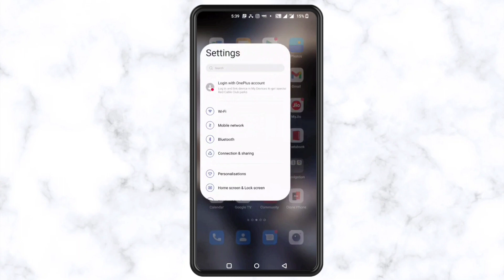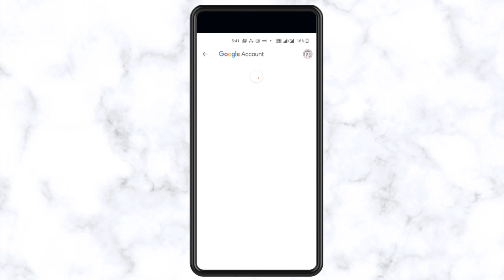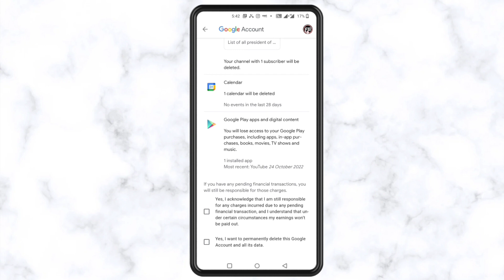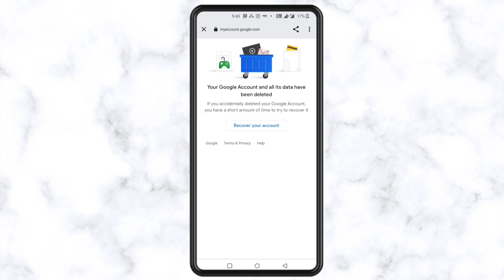Gmail Account Ko Delete Kaise Kare permanently | Gmail Id Delete Kaise Kare | हमेशा के लिए डिलीट करे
Gmail Account Ko Permanently Delete Kaise kare
Gmail Account Ko hamesha ke liye delete kaise Kare
Gmail I'd Ko Permanently Delete Kaise kare
Gmail I'd Ko hamesha ke liye delete kaise Kare
How To Delete Gmail Account permanently
How To Delete Gmail I'd Permanently